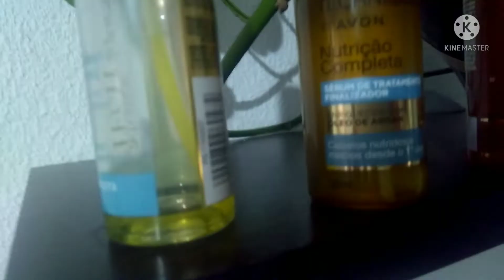REPARADOR DE PONTAS DA AVON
olá pessoal hoje mostro os reparador de cabelo que uso e gosto muito apenas três gotinhas e tão um super resultado

Canal Miguel e Calebe Ferreira

Assistam a meu outro canal vida no Interior Alves

Quer dar um agrado pro  canal
Rita de tudo um pouco

Rita de cassia Ferreira Alves
Banco do Brasil
Agência 6876-4
Conta 190019-6

Meu facebook e Rita de cassia

Beijos e beijocas fuiiiiii😘